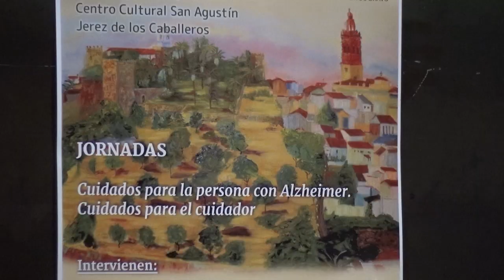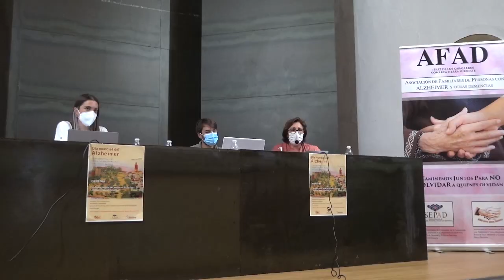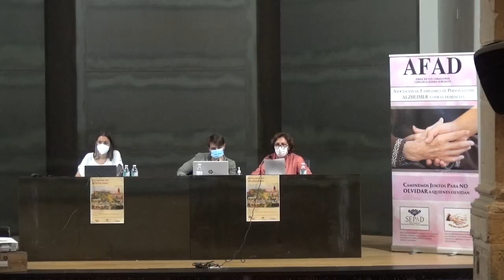Jornadas de sensibilización organizadas por AFAD Jerez Sierra Suroeste | Día Mundial del Alzheimer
El Auditorio del Conventual San Agustín acogió este martes, 21 de septiembre, las Jornadas de sensibilización organizadas por la Asociación AFAD Jerez Sierra Suroeste con motivo del Día Mundial del Alzheimer, que este año han puesto el acento en la necesidad de avanzar en el diagnóstico precoz, en la investigación de esta enfermedad y en la urgencia de contar con recursos que den respuesta a las necesidades que plantean las personas que la padecen y sus cuidadores.
El acto contó con la asistencia de la alcaldesa de Jerez de los Caballeros, Virginia Borrallo, concejales del equipo de gobierno y de la corporación municipal, además de familiares y personas interesadas. Borrallo elogió la gran labor que lleva a cabo AFAD Jerez Sierra Suroeste, para visibilizar la enfermedad del Alzehimer y poner de manifiesto las necesidades que presenta este colectivo